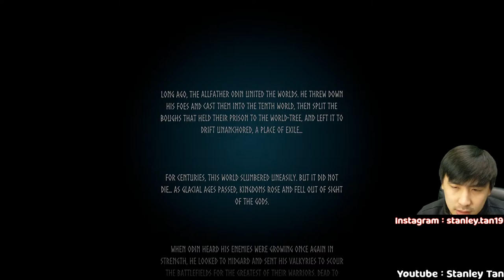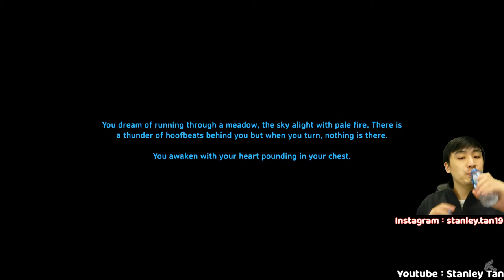Valheim Indonesia! Minecraft Versi Realistik Part 1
If you enjoy watching my stream you can watch my next stream here :